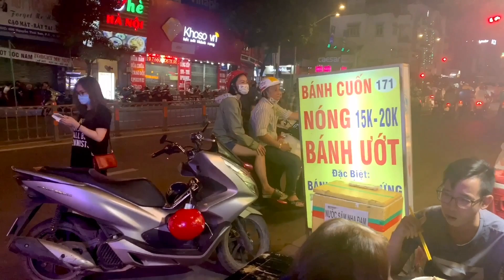BÁNH CUỐN VỈA HÈ 15k CÓ GÌ ĐẶC BIỆT MÀ NGÀY NÀO CŨNG ĐÔNG KHÁCH | LOAN HENSY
Giờ này có ai đói không ạ;))

𝙋𝙖𝙜𝙚 𝙅𝙪𝙞𝙘𝙚𝙨: Fruits xanh